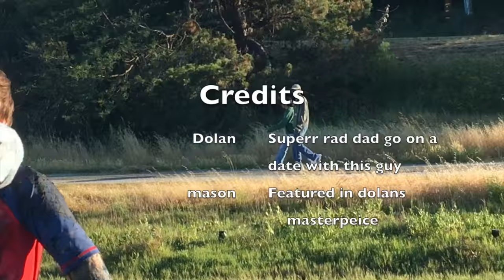the terror of tillamook bay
OH BABY THERES A GHOST IN THE WATERS OF TILLAMOOK BAY (like the cheese) AND THE ONE AND ONLY CHAZ BARRETT OF THE "GHOST BUHSTERS" REALITY TV SHOW IS HERE TO STOP THE TILLAMOOK TERROR FROM EVER EATING ANOTHER PEACH AGAIN